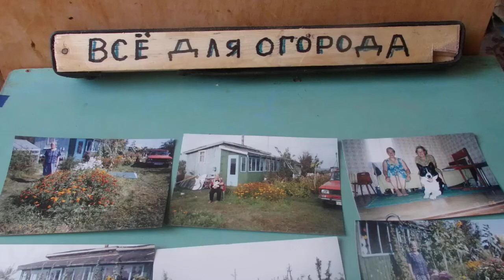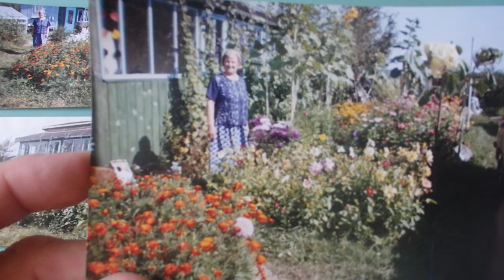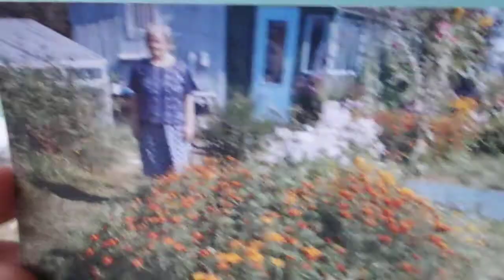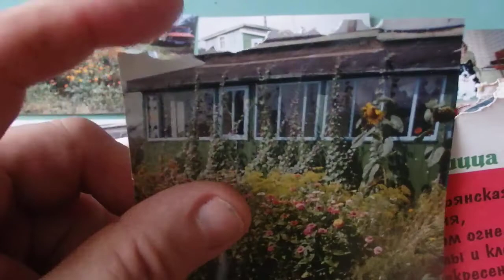Мама на Фазенде в окружении цветов.